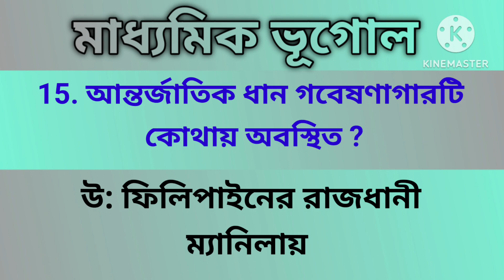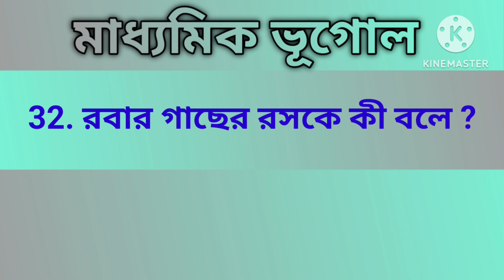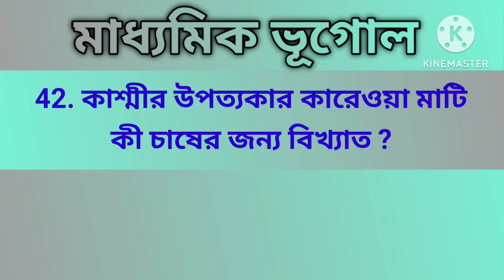মাধ্যমিক ভূগোল | ভারতের কৃষি, স্বাভাবিক উদ্ভিদ, মৃত্তিকা। VSA | Madhyamik Exam. 2024 | Geography